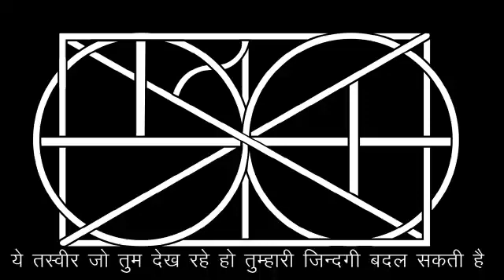Focus on your solution